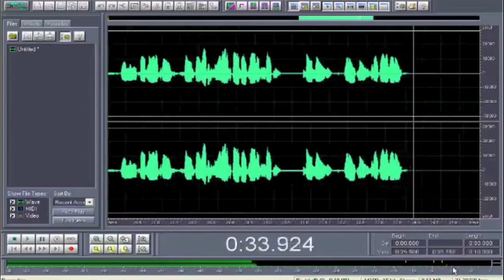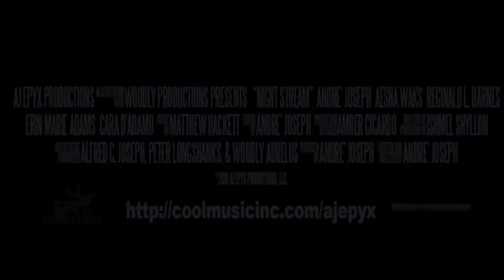NIGHT STREAM Official Trailer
The official trailer for the upcoming short film from AJ Epyx Productions in association with Woodly Production.

NIGHT STREAM is a dramatic short film about the dark side of online radio. A self-help radio host with a strong internet following gets curious about a caller who goes on air expressing fear for her life. When the host crosses the boundaries outside of his radio show to meet the caller in person, he is forced not only to help the caller escape her abusive relationship but must also confront his own insecurities by not hiding behind a fictional persona of himself.

The film is directed, written, and starring Andre´ Joseph (AJ Epyx Productions' Priceless, Dishonorable Vendetta) and also starring Aesha Waks (Arresting Gena, Went to Coney Island on a Mission from God... Be Back by Five), Reginald L. Barnes (Shadow Walker, E&J), Erin Marie Adams and Cara D'Adamo.